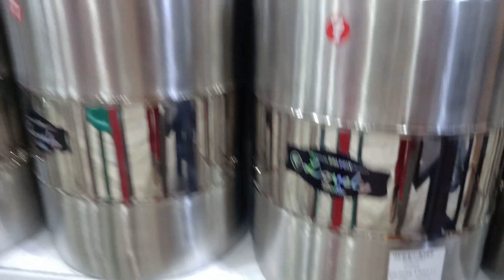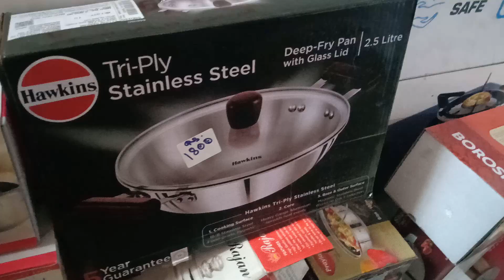புது கிட்சன் set பண்ண தேவையான அனைத்து பொருட்களும் வாங்கலாம்/ High quality kitchen products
In this video I have showed a vessel shop where entire good quality kitchen products are available at affordable and reasonable price.

SHOP ADDRESS:
SALEM SARAVANA STORES
76,Subramaniyam street,
Salem town,
Arasamaram Ethiril,
Salem-636001